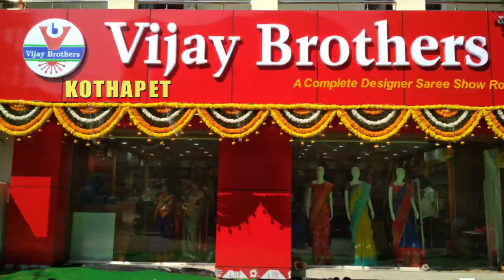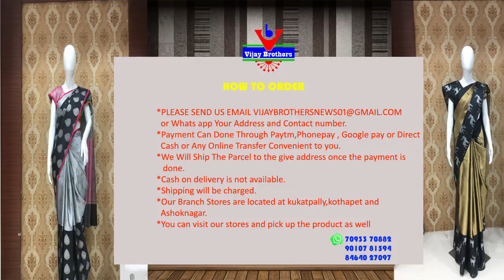Latest Collections In Muslin Kora Silk Designer Varieties | EP83 | Kothapet Branch | 96665 04065